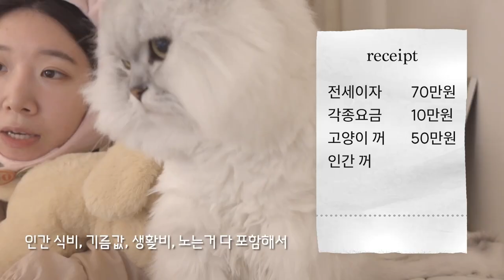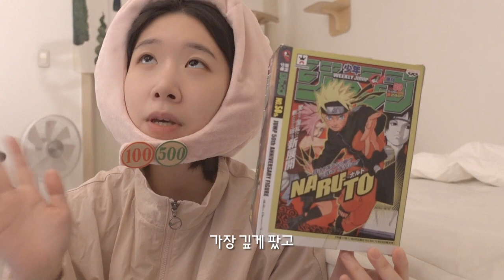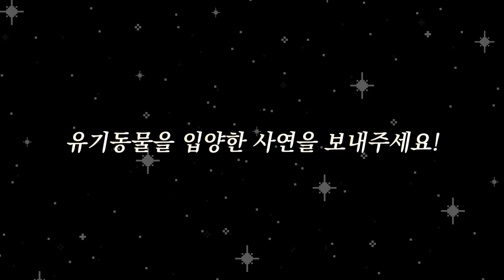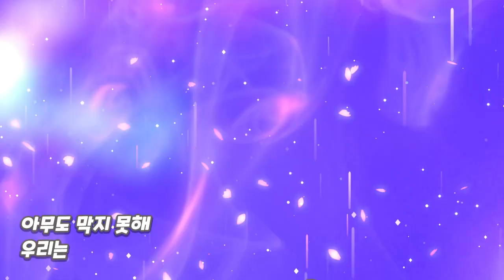4년만에 10만 구독자가 됐어요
감사합니다! 10만 기념 QnA를 준비했슈